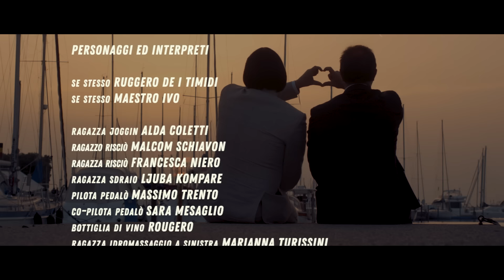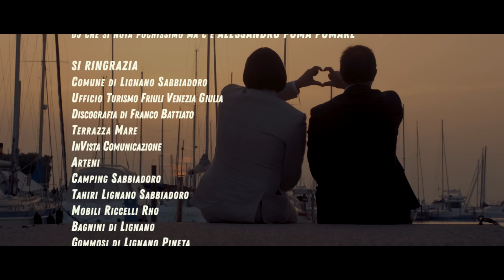Ruggero de I Timidi - La canzone dell'estate (feat. Maestro Ivo)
Ruggero de I Timidi feat. Maestro Ivo - La canzone dell'estate

La canzone fa parte dell'album GIOVANI EMOZIONI in uscita nel settembre 2018

LA CANZONE DELL'ESTATE

(testo e musica Andrea Sambucco)

La canzone dell'estate
ti entra nella testa anche se non vuoi
La canzone dell'estate
parla un po' di tutti
parla anche di noi

La canzone dell'estate
la puoi cantare in coro anche se non la sai
quando giunge il ritornello
improvvisamente la ricorderai

Quest'estate voglio limonare
ho la lingua fatta per amare
in riva al mare
dietro un fugace pedalò
e me ne fregio
se non potrò trescare
troverò il modo di dimenticare
al chiringuito sorseggiando un Moscow Mule

La canzone dell'estate
la passano alla radio
ovunque vai
Tra i ghiaccioli e le cassate
tra gli spruzzi e le risate
tra le bocce e le sbocciate
mamma mia c'è un'altra estate

In spiaggia già si vedono
accoppiamenti timidi
un movimento pelvico
di stile youpornistico
le barbe che si allungano
ventenni che si invecchiano
i padri che rimorchiano
le mamme non imbiancano
un kebabbaro mistico
passato al veganesimo
mi induce al voltastomaco
con un ragu di sedano
rimpiango i tempi mitici
di piadinari luridi
lo sciabordio dei bolidi
che pompano il refrain

La canzone dell'estate
ti annuncia che l'estate sta finendo già
dai riavvolgi indietro il nastro
vedrai che un'altra estate ricomincerà

Quest'estate voglio limonare
E quest'estate voglio limonare
mentre la base sta già per sfumare
na na na na
io mi bevo un Moscow Mule